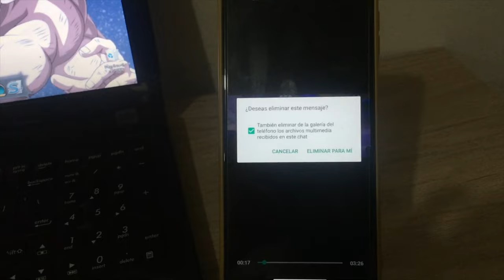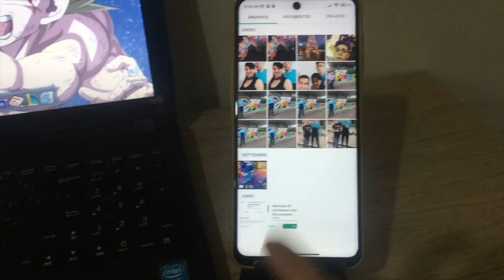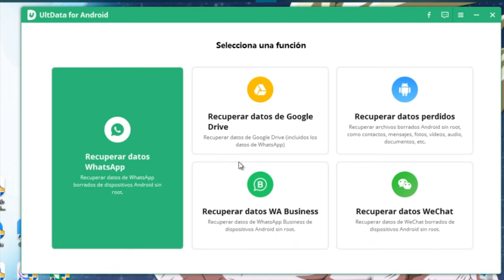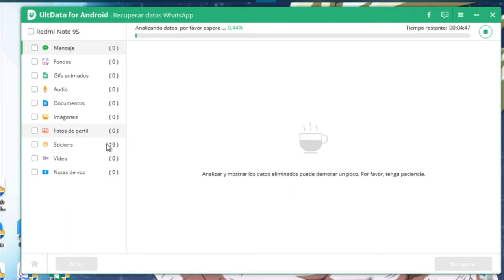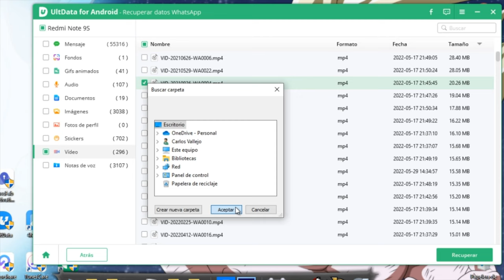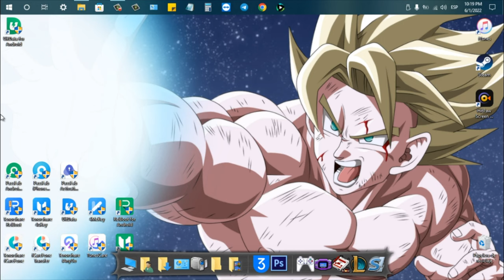¡Aprende a Recuperar Fácilmente Tus Vídeos Borrados del Celular... ¡Sin Un Experto!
En la actualidad existen la mejor forma para recuperarlos, así que vamos a ver varias opciones de cómo recuperar videos borrados del celular Samsung, LG, Huawei y otros móviles Android.

Necesitas solo un clic para recuperar fotos borradas de Android sin root, es más rápido y fácil que nunca.

0:00 Introducción
2:19 paso 1: conectar el dispositivo al ordenador
3:33 paso 2: seleccionar los vídeos borrados que quieres recuperar